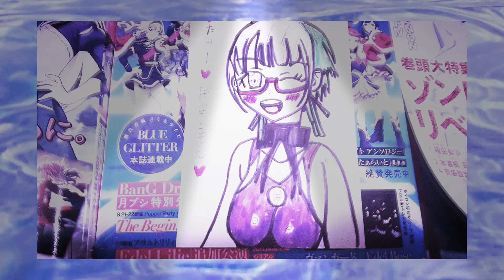【たみー】YouTubeが存在しなかったら一般人？『民安ともえ』『Vtuber』